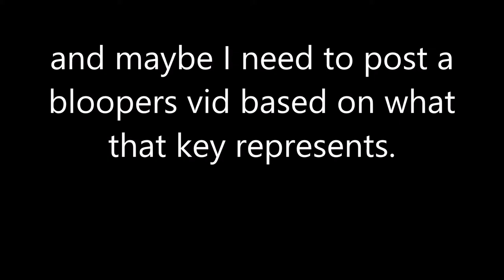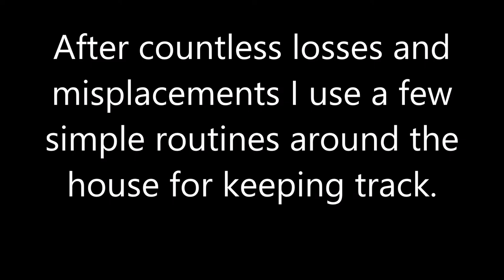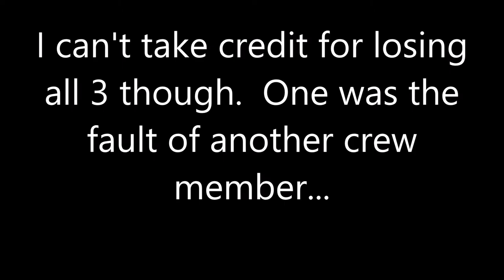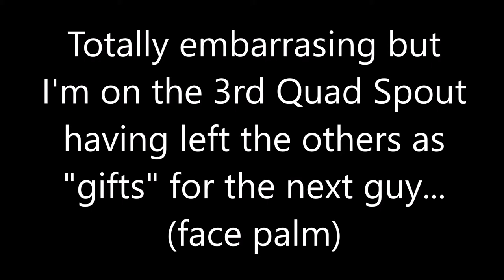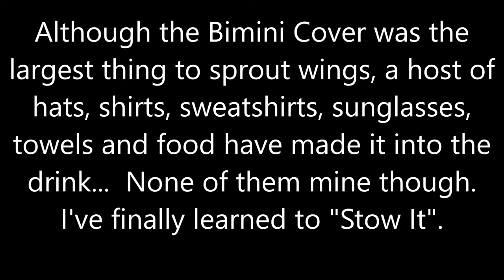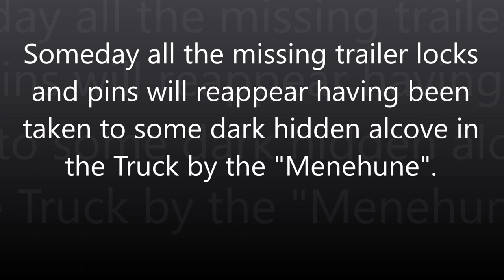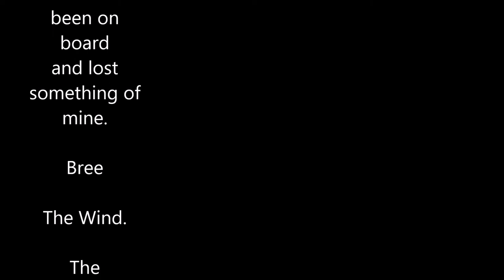Top 5 Things Lost At Sea? - How To Fill Davey Jones Locker, Epi. 33, Hawaii Jet Boat Adventures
Aloha from the Peoples Republic of Hawaii.  It's May, the Preamble to Summer and The "Emperor" still has us wearing napkins on our faces so I suppose we are all "safe".  You "go" Guv'.

It's Thursday and I was eye-balling the weather for the weekend to see if we're going to have "sun" and it was looking pretty bleak.  I spotted the keys on the boat key chain and noted the new key all shiny, unblemished and nestled in among all the other well worn keys and it got me to thinking about what it meant.  The new key was a sad reminder of once again me losing another "this or that" boat related part or accessory.  So here is a short vid about what I "know" I lost at sea or just plain lost.

Most of these I lost but there are a few that were lost by my friends.  I was going to say in closing that I'm getting better but after I cut this episode and sent it to YouTube, I lost one of those white Low-Free Board Fenders while out in rough seas.  The one at the stern...face palm.

That stern position for these fenders is like the "red-shirt" costume in the Original Star Trek...as a viewer you knew the guy in the "red-shirt" was going to get whacked in the episode. Anyway the fail safe clip that held the fender line was bent open probably from hitting a swell and "poof" bounced right out of the back. Oh well...Amazon here I come.

 Features include Hawaii, Oahu, Yamaha Jet Boat, SX190.